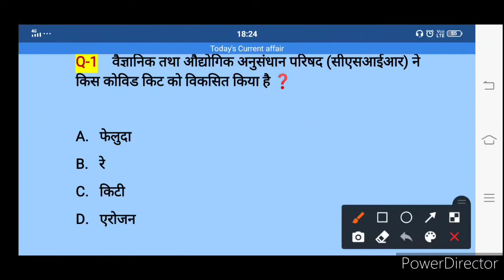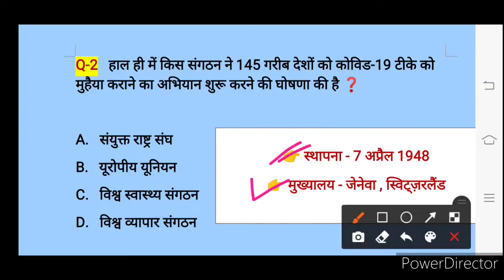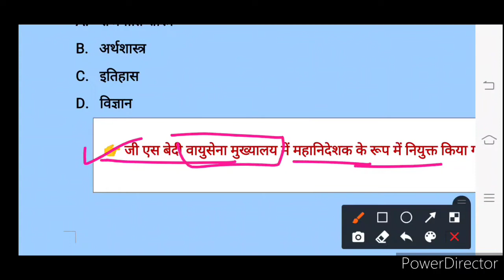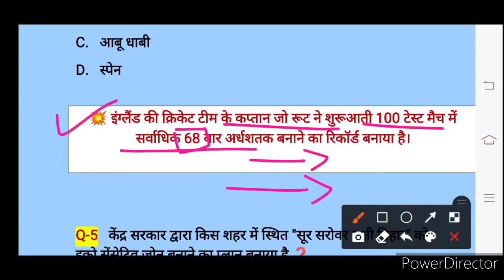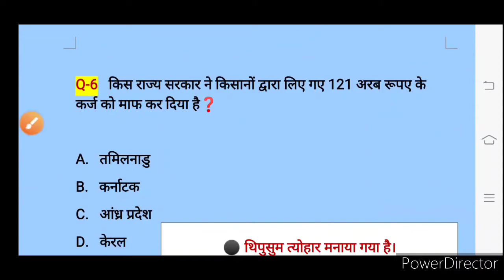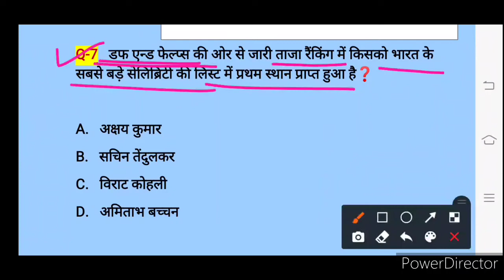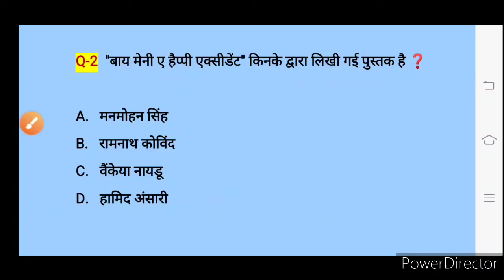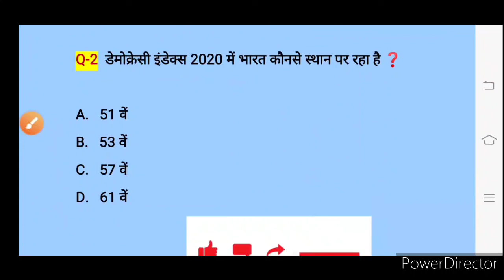Current affair 06 February 2021 | Morning Dose #162 | Important Questions & Facts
महत्वपूर्ण तथ्य सहित 👍